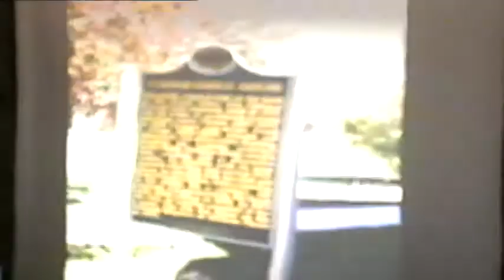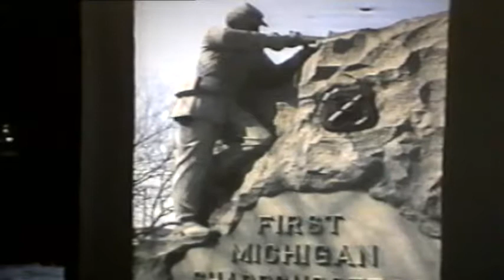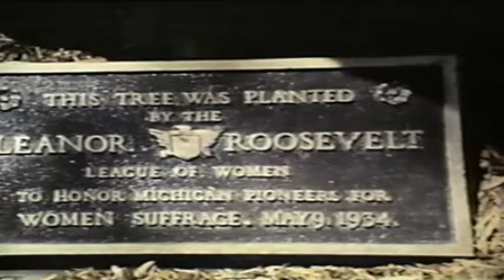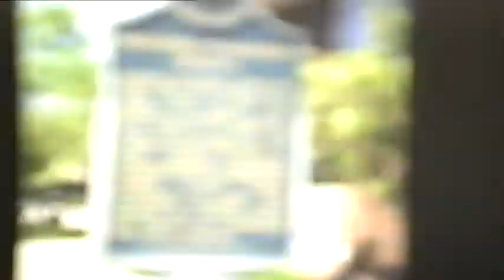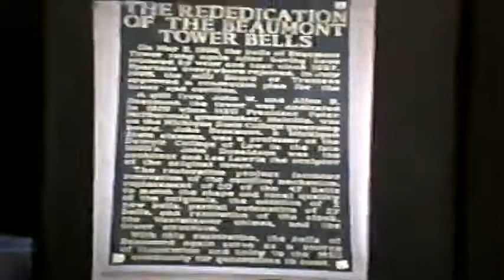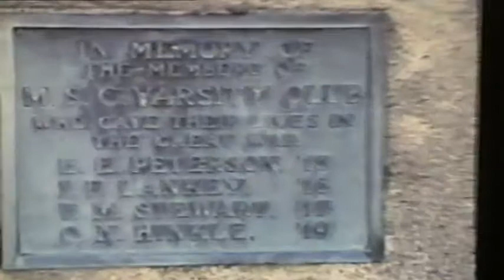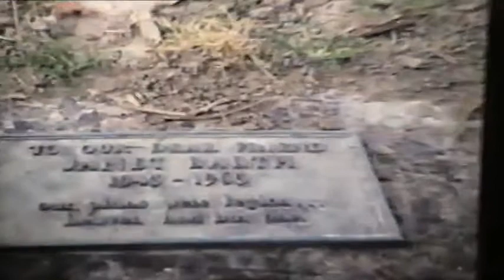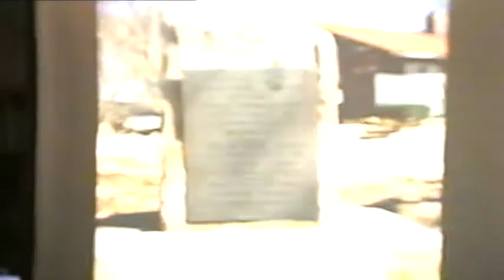Meet Your City: Monuments, Markers, and Works of Art (MYC41)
May 2001: George Graff speaks about landmarks in the Lansing area such as sculpture, cemetery markers, and historic monuments, at the Turner-Dodge House and Heritage Center.